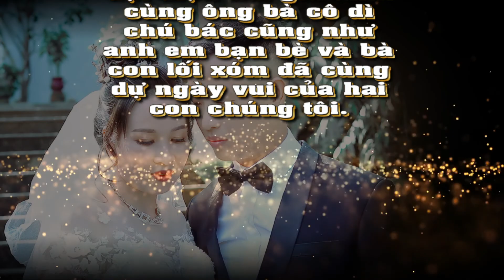Studio Tú Hương |Prewedding Photo Music Chí Cường & Ngọc Lan | Montage Hoàng Video